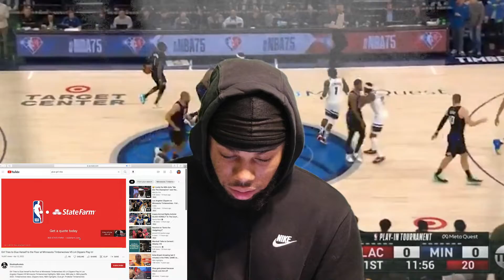Reaction to '' Timberwolves VS Clippers'' Play-in Tournament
NBA Play-in Tournament is now in play and the Clippers keep on disappointing with the L's

Everything jerrywill24 except fan page: jerryworld24